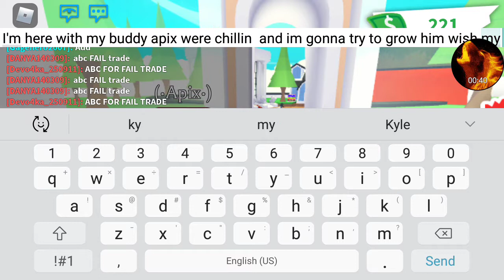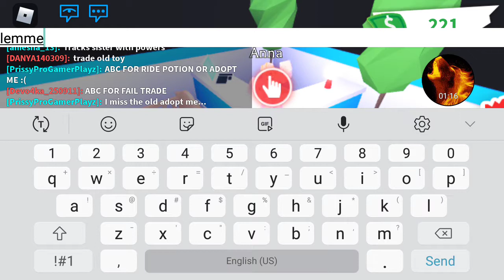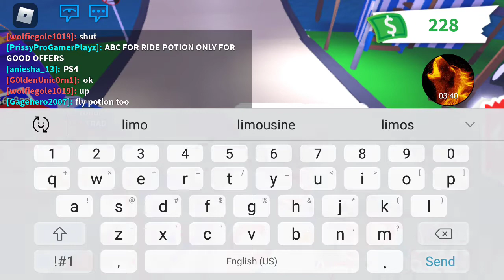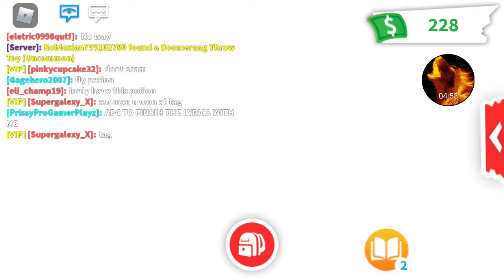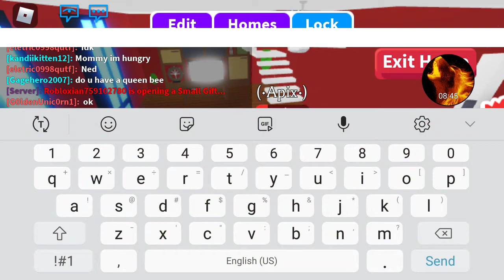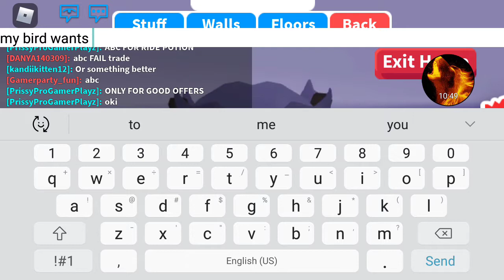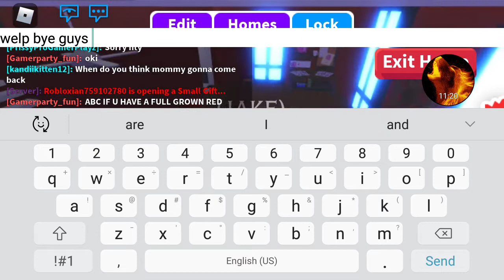I wanted my pet to be happy (did it work?)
Making this video to make my pet feel happy because I really wanted him to be happy and this happened...